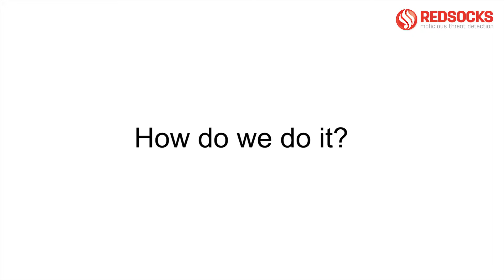An Interview with Pepijn Janssen, CTO at Redsocks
Produced by: AIR FM
Camera: Niels Cassee & Oliver Opoku